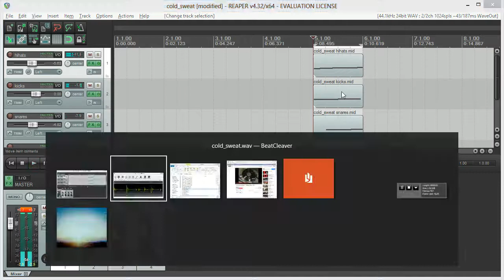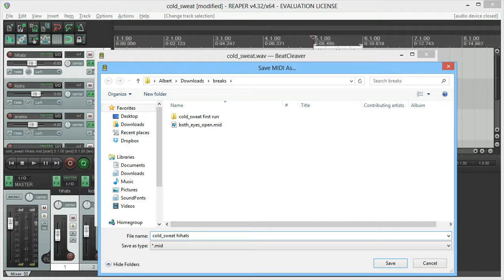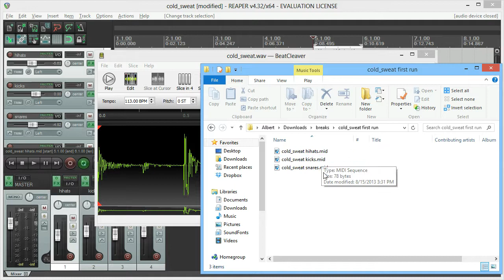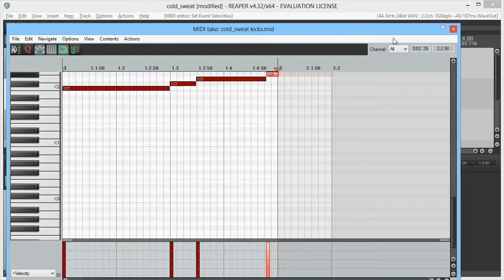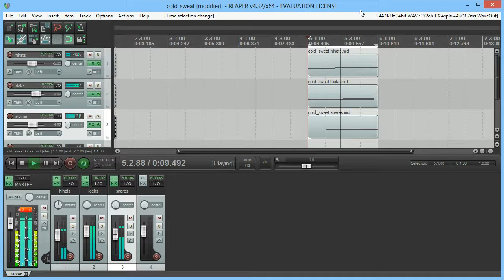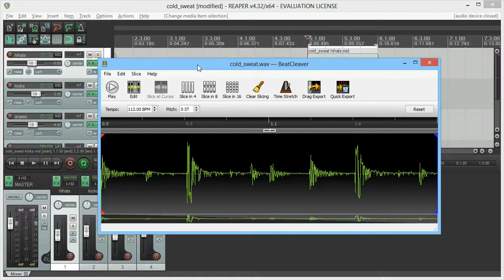Tutorial: Convert a Drum Loop to MIDI with BeatCleaver (Groove Extraction)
Here's how to extract the groove of a drum beat with BeatCleaver and use that to reconstruct the beat in a REAPER or any other DAW.